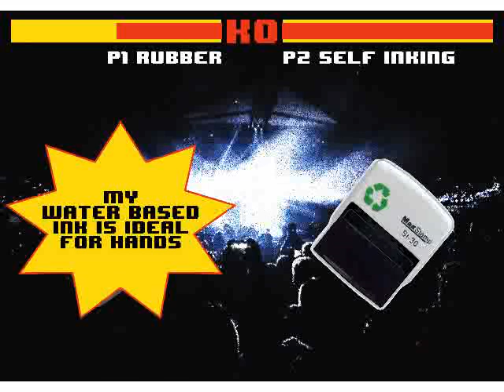Stamping on hands - RUBBER STAMP BATTLE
An epic battle between rubber and self inking stamps to see who is better for stamping on hands.